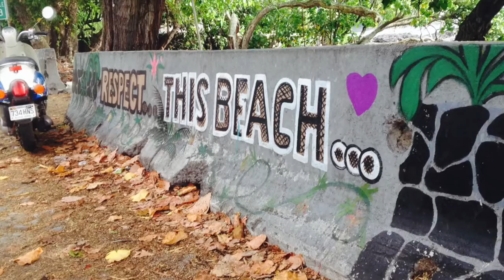WWOOFing in Hawaii, Big Island from the view of a GoPro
Life on the Big Island of Hawaii.  WWOOFing/work-trade, along with adventures.